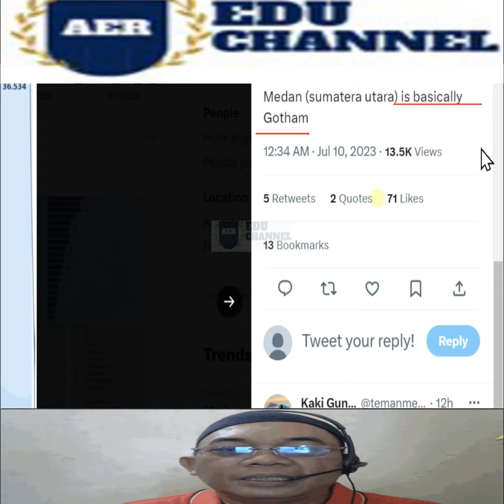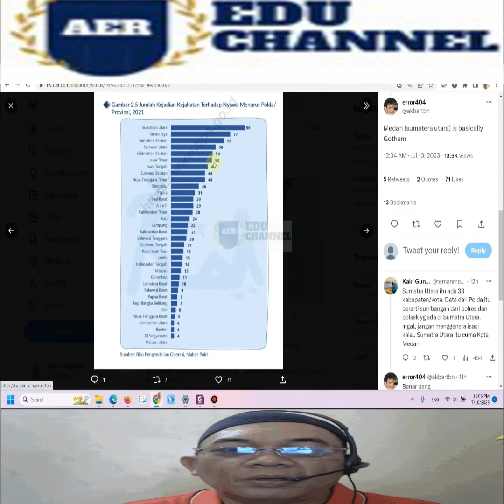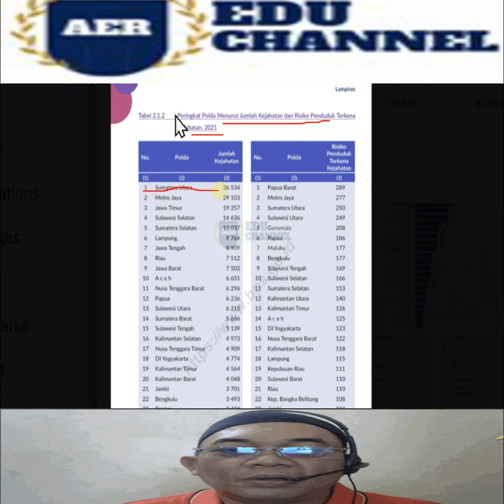MEDAN SUMUT SAMA / TIDAK SAMA DENGAN GOTHAM CITY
BACA TWITER